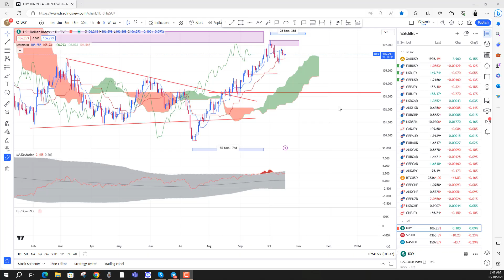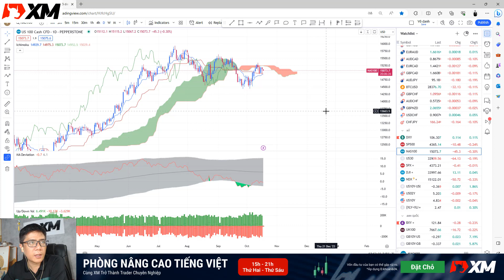Xu hướng USD, Vàng trong bối cảnh xung đột và chờ đợi Quyết định của Fed | Harry Trader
*** Học giao dịch HOÀN TOÀN MIỄN PHÍ cùng XM ngay hôm nay! Truy cập tại đây